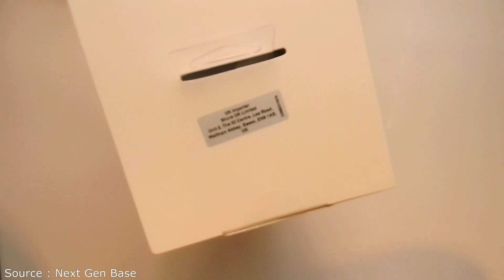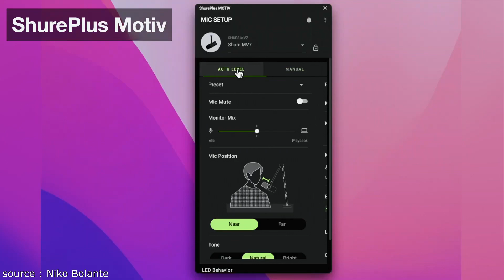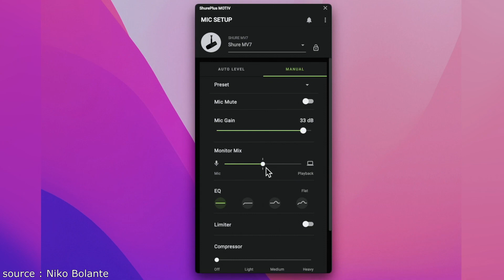Meilleur Microphone pour le podcasting et la diffusion [SHURE MV7]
👌🏼 Tous les liens des produits présentés ici 👇:
►Shure MV7
► Shure MV7 + Trépied
► Perche OPLITE

Musique utilisée :
- Musique de fond - HugoDécrypte (points quotidiens)
- summer-night-aftertune-no-copyright-music
- nightcoredartokki-galaxy-trip
- mihony-candy-space